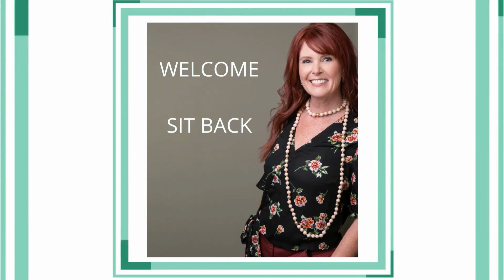Learn Ways to Nurture the Mind Body & Spirit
How do you release negative energy, stress & negative emotions? On this episode of Engage & Shine!, "Learning Ways to Nurture the Mind, Body & Spirit", we talk about how your body is constantly evolving and learn ways to open space for something new to enter.

Join Lisa & her guest, Nancy White, as they discuss how important it is to be aware of our emotions, learn from our past & evolve over time.

Show highlights:
3:19 Who is our guest Nancy White?
8:50 Key questions to ask yourself
11:50 Why women struggle to prioritize "quiet time"
13:42 Making fun a priority
16:38 Nancy shares "3 Releasing Tips for Negative Emotions"
20:40 Let's talk about anger
25:39 Importance of community

About our guest:
Nancy White wants to live in a world where people will thrive and not just survive both physically and financially. She assists health-conscious adults in creating healthy lifestyles they can tweak as they age and provides resources to help entrepreneurs scale or add additional income.

Her 1st book, The G.R.T. Journal(Gratitude, Reflection, Tips), is an Amazon Best Seller, 2nd book, a collaboration of Entrepreneurs, Light at The End of the Funnel volume 2, 3rd collaborative book, Radical Self-Love, and 4th book will release in 2022.

She has been cultivating her Healthy Cells Chick business since 2007. Nancy Co-Hosts NC Happy Neighborhood Networking. Hosts her TV show, The Healthy Cells Chick on Win-Win Women TV, and is a lifelong networker/connector.

About the show:
Want to share time with Lisa and her guests to learn more about topics like: public speaking, mindset, videography, confidence, authenticity, and more to bring out your natural ability to speak.
You can join Lisa live every Saturday 8am PST/11am EST on WIN WIN Women TV.

Or, catch up on all the replays at the link above or on your favorite streaming app: Roku, Apple TV, or Amazon Fire.

Lisa loves connecting!

Lisa's mission is to empower people to share their message, to have their voices heard across as many stages as possible, so their spark can shine bright and light up the world. Learn more about why she is so passionate about what she does in her international best-selling book: Voices of the 21st Century-Conscious Caring Women Who Make a Difference.